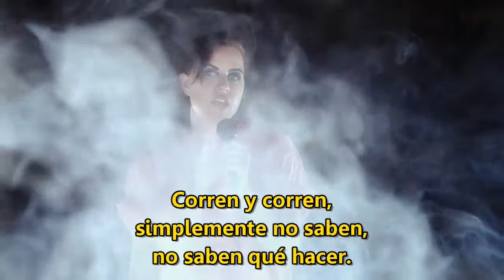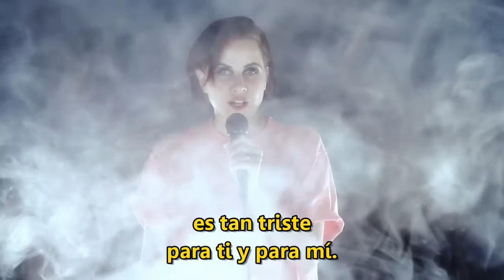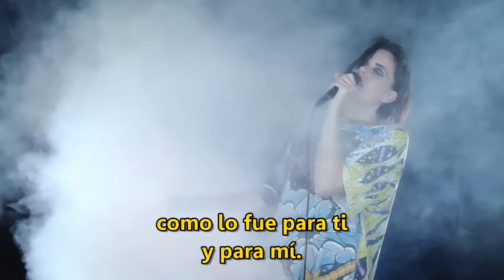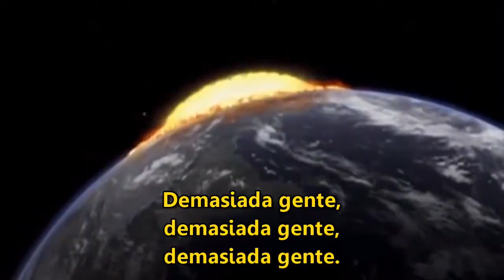Princess Chelsea - Too Many People [Sub español]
Esta es mi forma de desear un año nuevo.